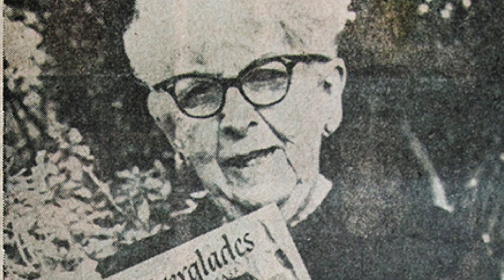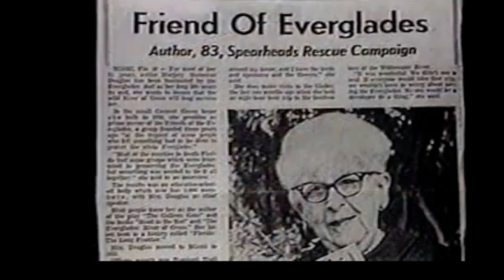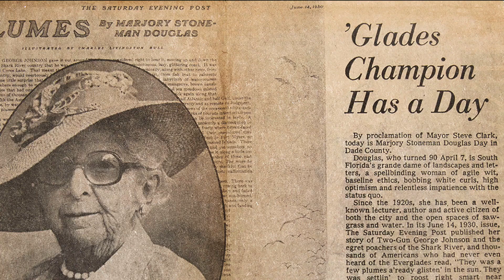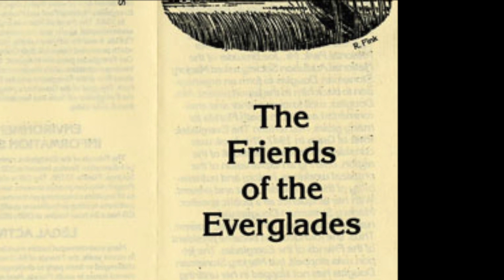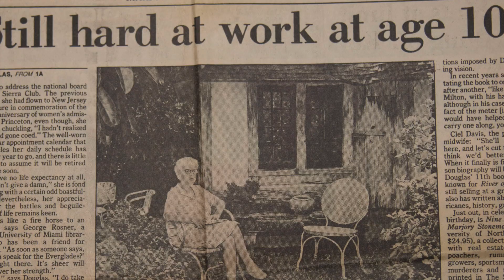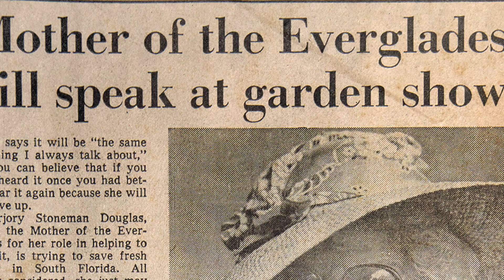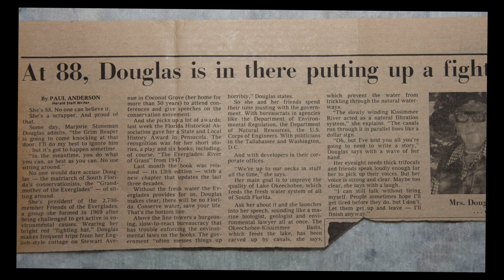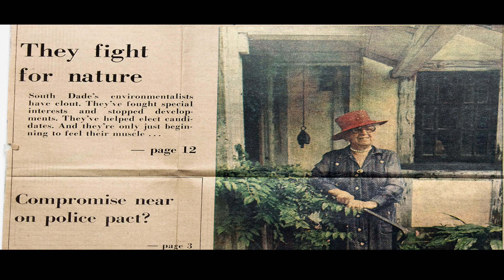The Grand Dame of the Everglades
Marjory Stoneman Douglas rose to become the Voice of the Everglades both as the author of River of Grass but also as an activist and champion who refused to back down to the political system or major industry that was allowing the wanton destruction of the Everglades.  Her leadership continues to be felt today. This video is an excerpt from Guardians of Our Troubled Waters, a film by David Weintraub and the Center for Cultural Preservation.  Find more info and purchase the film

Music written and performed by Matthew Tooni and David LaMotte.